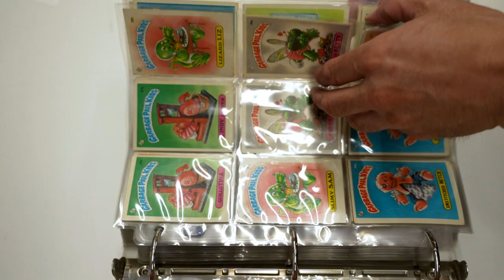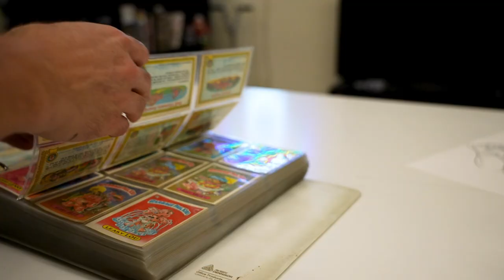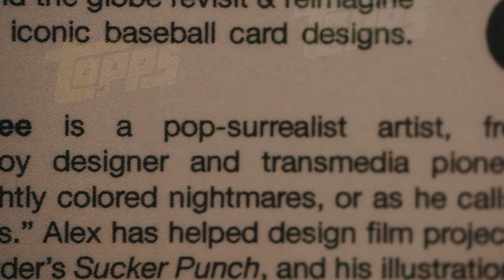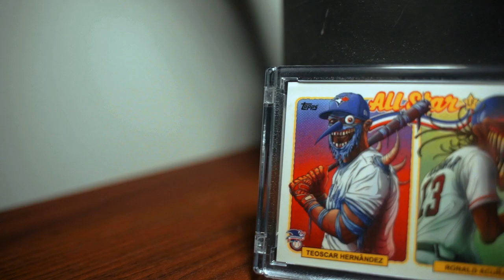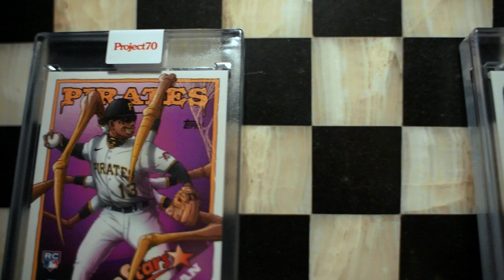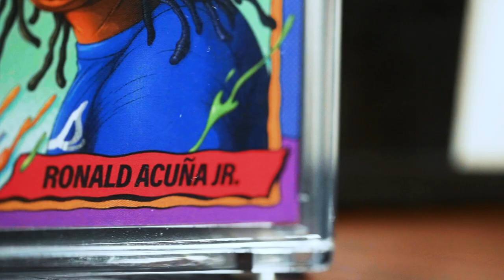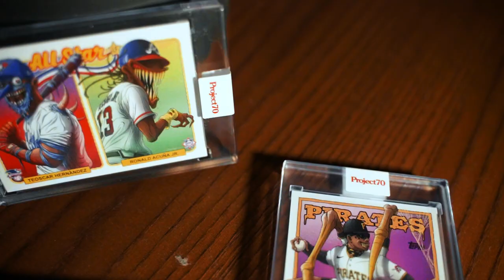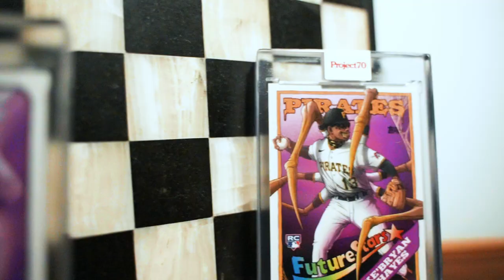Alex Pardee talks finding horror, optimism & therapy in Art & Topps | Project70 Meet the Artist EP05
Alex Pardee is an artist, illustrator, world-builder and now baseball card designer as part of the roster for Topps Project70®. Pardee explores a style he has aptly named “Brightmares,” combining “bright” and “nightmares”. His work with Topps has taken the hobby and art world by storm, becoming one of Project70®’s best-selling artists.

“When Topps asked me if I want to do an entire line of real athletes, my first response was just…no! I can’t do that… But then instantly I remembered what Topps meant to me, I remembered the opportunity that I have to be creative in a project like this…so I took on the challenge.”

Check out the entire interview above to hear Alex Pardee share how art has played a therapeutic role in his life, and how discovering Garbage Pail Kids and horror comics young in his life has influenced his approach as a creative.

Topps Project70® celebrates 70 years of Topps baseball cards by pushing boundaries while paying homage to our heritage. Founded in 1938 as a chewing gum company, Topps released their first baseball card set in 1951. Now seven decades later, artists and creatives around the globe are revisiting and reimagining 70 years of iconic baseball card designs, each selecting their own MLB players and Topps designs to craft a unique story. Look for cards daily on Topps.com by some of the greatest creatives across the globe, including Action Bronson, Alex Pardee, Ben Baller, Bobby Hundreds, Brittney Palmer, Distortedd, DJ Skee, Don C, Futura, Gregory Siff, Mister Cartoon, New York Nico, Ron English, Snoop Dogg, and more!